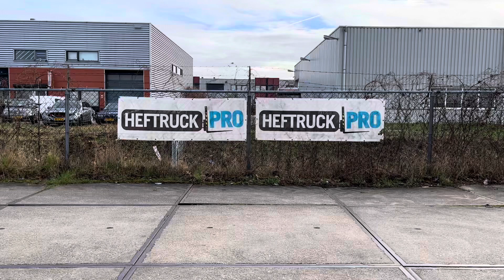Jungheinrich EME12 (2003) nieuwe onderhoudsvrije batterijen te koop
Jungheinrich elektrische palletwagen
Compact model transpallet
Type EME 12
Hefvermogen nominaal 1200 kg
Lastzwaartepunt 600 mm
Vorkenlengte 1150 mm
Lastwielen enkelvoudig
Serienummer ME03065699
Bouwjaar 2003
Afgelezen urenstand nb
Batterijspanning 24 Volt
Onderhoudsvrije batterijen
Voorzien van nieuwe batterijen
Ingebouwde lader op 230 Volt
Totaal gewicht ca 165 kg
Wielen in nette staat

Handige elektrische pompwagen die te koop is bij HeftruckPro Tilburg.